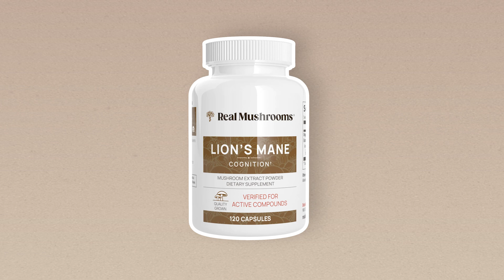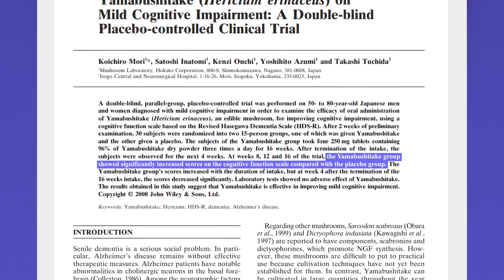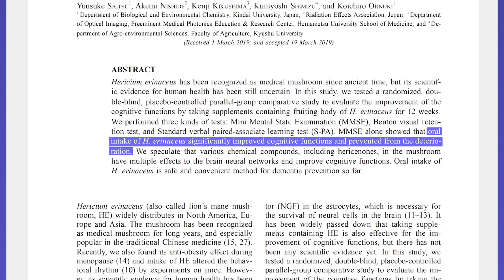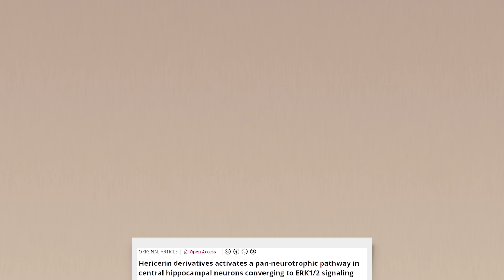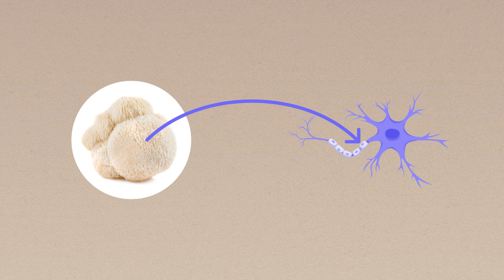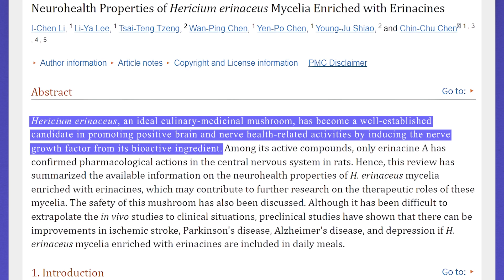Choosing LION'S MANE Supplements For Brain: Top Benefits & The Science Behind It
📢Try these top lion’s mane supplements for brain health!📢

Curious about natural ways to enhance brain health? Welcome to our exploration of Lion's Mane mushroom and how it may benefit your brain health! 🧠✨

Lion's Mane, scientifically known as Hericium erinaceus, is gaining popularity due to its potential neuroprotective and cognitive-enhancing properties. From improving memory and focus in older adults to aiding concentration in younger individuals, lion's mane is showing promise. Research even suggests its benefits in mental health, improving symptoms of depression and anxiety. But the most exciting part? Lion's mane may offer neuroprotective effects by promoting neuron growth and survival.

In this video, we'll delve into the benefits of Lion's Mane and identify the best Lion’s mane supplements available. We aim to provide a comprehensive Lion’s mane review focusing on its impact on cognitive health, making it an intriguing option among medicinal mushrooms and their supplements. Whether you're interested in Lion’s Mane for enhancing focus and memory, or simply intrigued by the science behind its brain-boosting capabilities, join us as we explore the natural cognitive benefits of Lion's Mane mushroom.

⏱️ Timestamps ⏱️
0:00 Lion's Mane for Brain Health
0:22 Best Lion's Mane Supplements
2:29 Cognitive Benefits of Lion's Mane
5:14 Neuroprotective Effects of Lion's Mane
6:53 Practical Application and Dosage